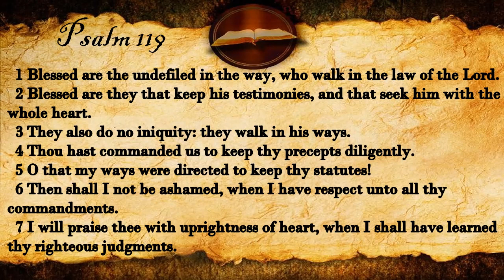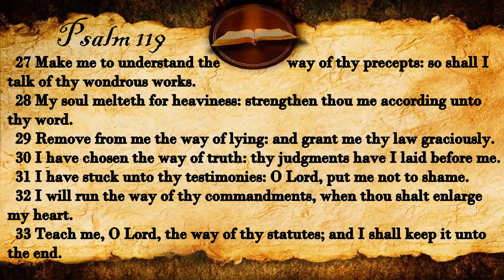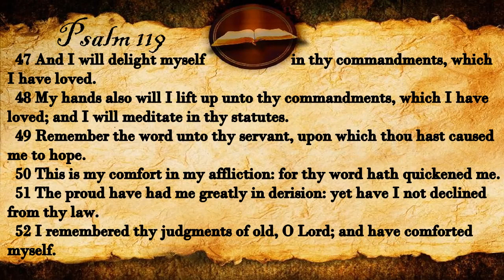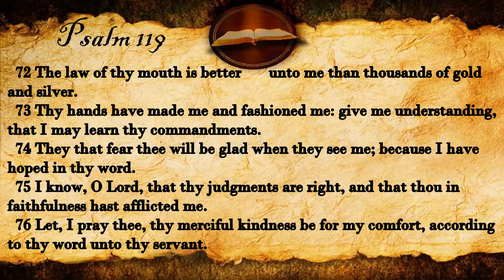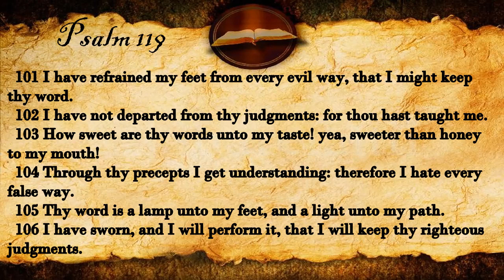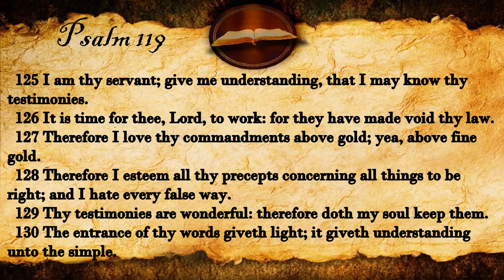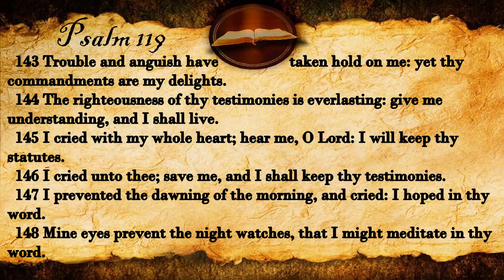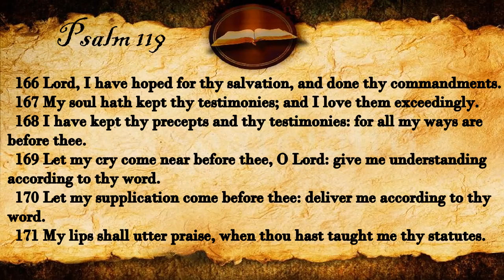Psalm 119 | KJV Audio (With Text)